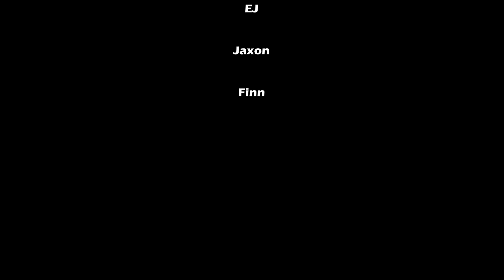Crack Brick 2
This scene has to do with crack as well as hilarious dialogue. Do not watch this if you are not funny or if you don't know what a "crack brick 2" is.

Starring EJ Belter (crack smoker and blue suit guy), Jaxon Weisberg (crack smoker and has a pistol), Finn Syverson (huge crack smoker and dies).

Music by Avery Alexander, Fesliyan Studios Background Music, Low, and Dababy (not actually)